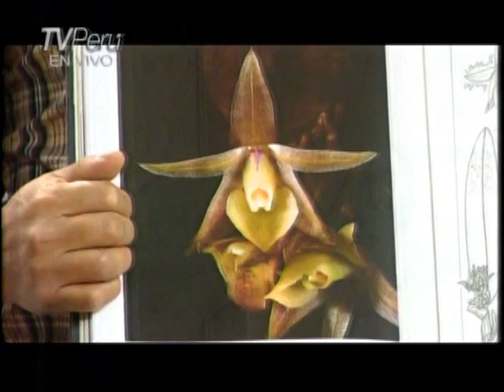Mesa Redonda :Paisaje, flora, fauna, fotografía y cinematografía-Parte 1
Mesa de diálogo con Manolo del Castillo y Walter Tust(Fotógrafo), Benjamín Collantes (Biólogo) y Federico García Hurtado (Cineasta)